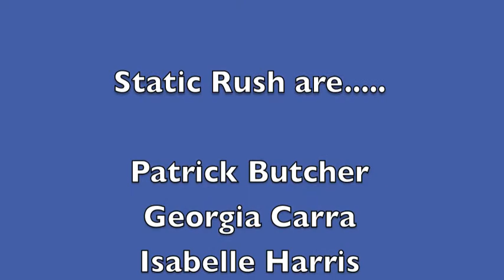RACV Energy Breakthrough Challenge 2010.mov